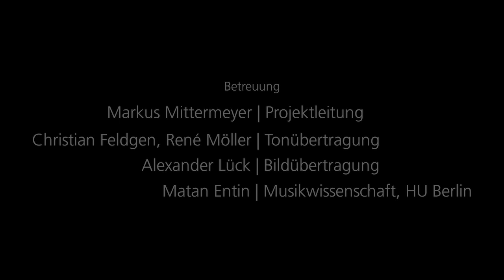Arsen Babajanyan - String Quartet No.4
(Three fragments out of Shakespeare's „A Midsummer Night’s Dream“)
Fօr Sopranօ und String Quartet

Julia Moorman - Sopran
»Zentaur« Quartet

Katharina Susanne Müller - Violin
Annette Fritz - Violin
Marc Kaufmann - Viola
Caio de Azevedo - violoncello

Ay me! For aught that I could ever read,
Could ever hear by tale or history,
The course of true love never did run smooth.
But either it was different in blood—

If then true lovers have been ever crossed,
It stands as an edict in destiny.
Then let us teach our trial patience,
Because it is a customary cross,
As due to love as thoughts and dreams and sighs,
Wishes and tears, poor fancy’s followers.

Thrice-blessèd they that master so their blood
To undergo such maiden pilgrimage.
But earthlier happy is the rose distilled
Than that which, withering on the virgin thorn,
Grows, lives, and dies in single blessedness.

Recorded at UdK, Berlin, 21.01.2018

Preis der Elsa-Wera-Arnold-Stiftung im Fach Komposition